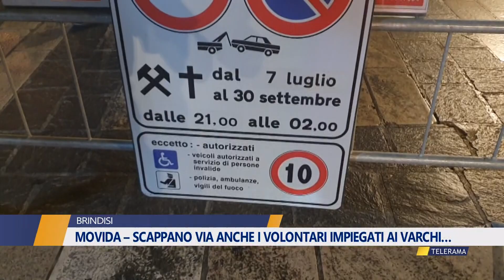MOVIDA – SCAPPANO VIA ANCHE I VOLONTARI IMPIEGATI AI VARCHI…